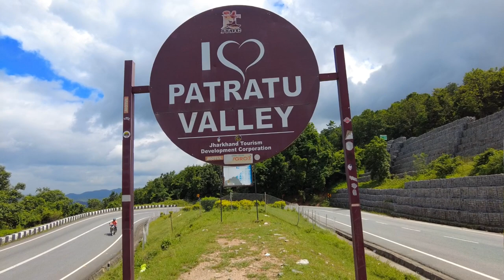NAMS || EDUCATIONAL TOUR || PATRATU VALLEY || RANCHI || DAY 3 ||6.10.23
NEW ALIPORE MULTIPURPOSE SCHOOL.  EDUCATIONAL TOUR  . PATRATU VALLEY  . RANCHI.  DAY 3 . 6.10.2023. @travellertapaskarmakar1015

Your Queries-

new alipore multipurpose school
educational tour
patratu
patratu valley
ranchi
viral
viralvideo
ranchitour